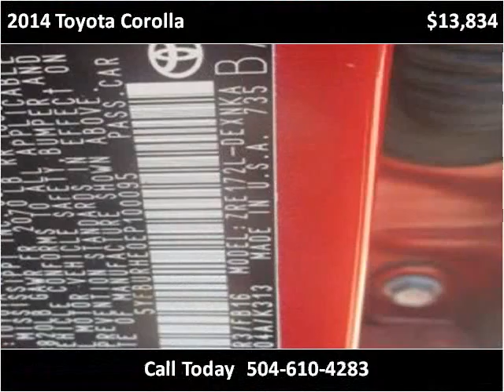2014 Toyota Corolla Used Cars Mandeville LA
This 2014 Toyota Corolla is available from Image Motors.